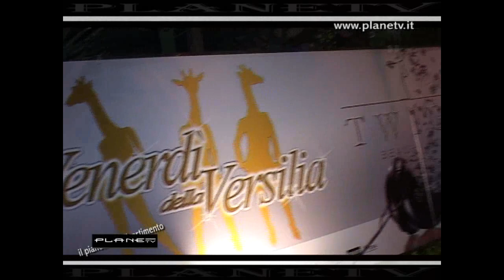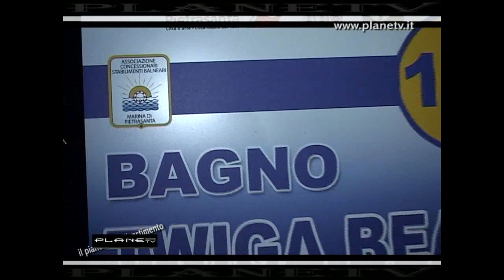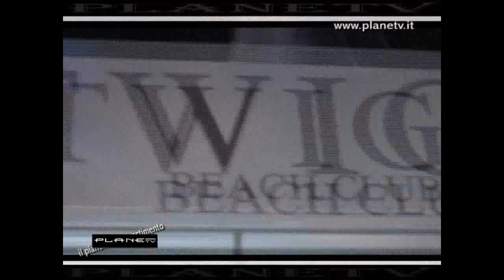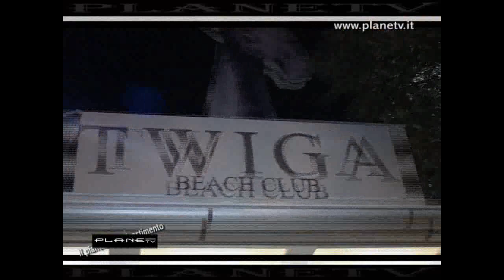Twiga (Party Billionaire Ottobre).PlaneTv